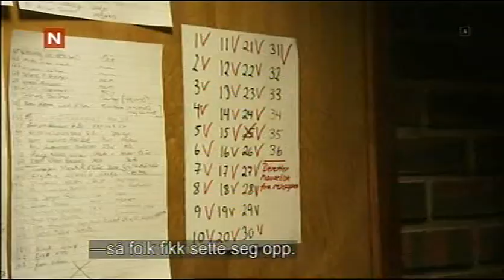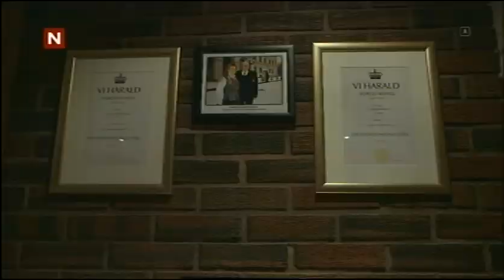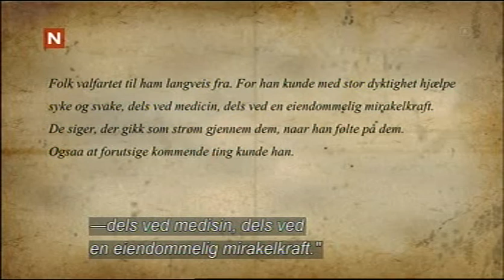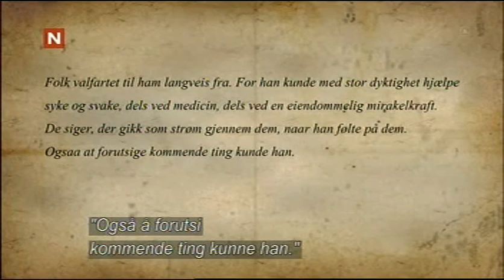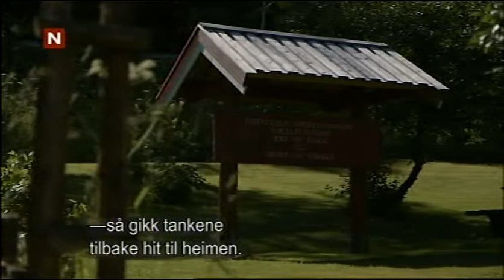litt om Snaasamannen - Joralf Gjerstad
klipp fra en film om Snåsamennen - Joralf Gjerstad
Også noe i lyd fra boka om ham på